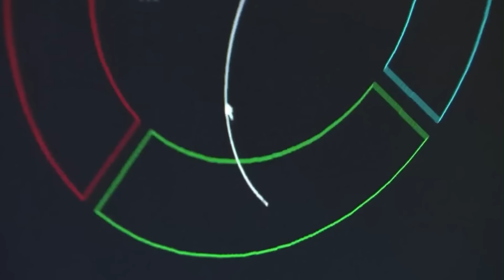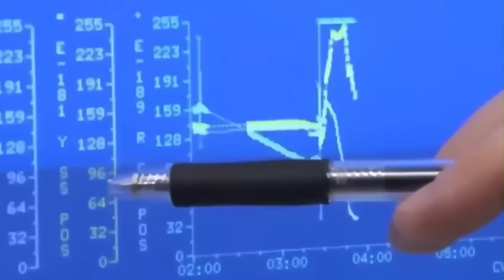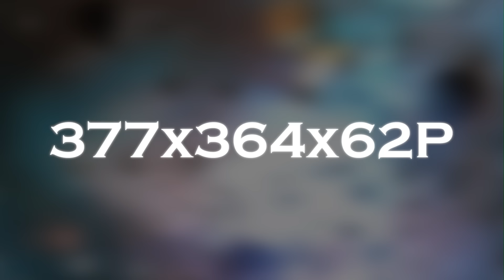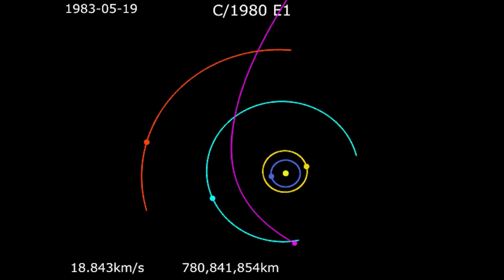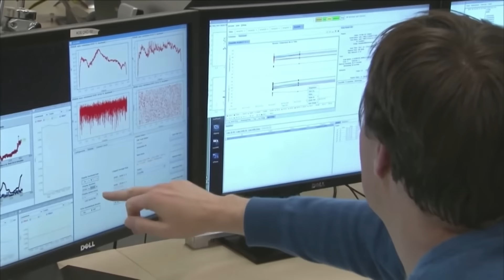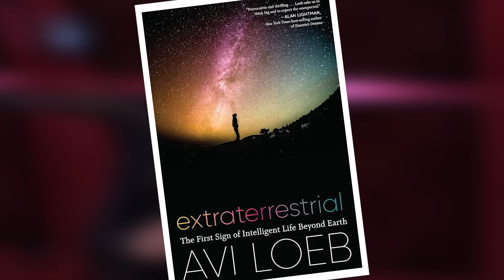Bill Nye: “El Telescopio James Webb acaba de capturar un ESCALOFRIANTE objeto en el espacio”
El renombrado físico teórico Bill Nye ha revelado que el Telescopio Espacial James Webb ha capturado imágenes de un objeto en el espacio que ha dejado perplejos a los científicos. Según Bill, el objeto tiene características tan extrañas y aterradoras que desafían nuestra comprensión actual del cosmos. Las imágenes muestran una estructura enigmática, con patrones y comportamientos que no se asemejan a nada observado anteriormente. Este descubrimiento ha suscitado debates sobre su origen y naturaleza, planteando inquietantes preguntas sobre los misterios que aún esconde el universo.